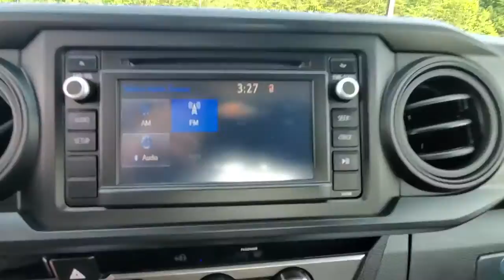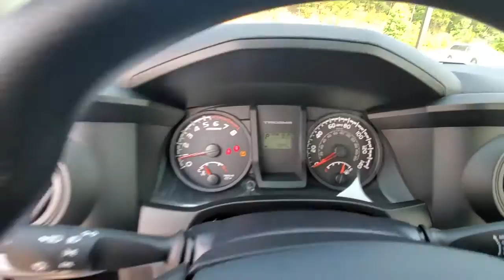2017 Toyota Tacoma Cleveland, Athens, Dayton, East Ridge, South Cleveland, TN MH564181A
Used 2017 Toyota Tacoma available in Cleveland, Tennessee at Crown CDJR of Cleveland. Servicing the Athens, Dayton, East Ridge, South Cleveland, TN area.

CARFAX One-Owner. Clean CARFAX. Priced below KBB Fair Purchase Price! 2017 Toyota Tacoma 4WD 2.7L I4 DOHC 16VbrbrOdometer is 46771 miles below market average!brbrAwards:br  * 2017 KBB.com Best Resale Value Awards   * 2017 KBB.com 10 Most Awarded Brands